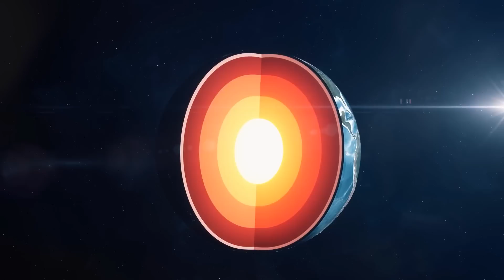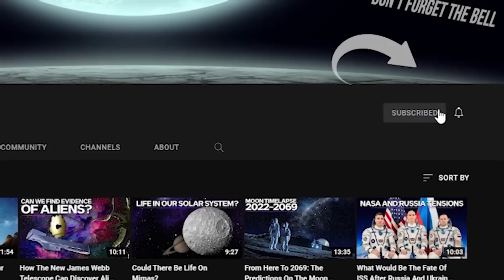What If The Sun Go Out And What If The Earth Stopped Spinning?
What would happen if the Sun went out? Even without being astronomy experts, most of us know that that big yellow thing shining in the sky is pretty important to our existence. And that without it, things down here on Earth would be rather cold and dark. However, we were curious to understand what might happen if our giant source of heat and light suddenly vanished from the sky.
Without neglecting to ask a final question about the consequences of a cosmic braking...
But this I have just described to you is the sequence of events that will lead to its natural death.  Let's instead invent a thought experiment, and try to imagine that the Sun would suddenly go out, like a light bulb -- right at this moment!
What would happen? After how long would we notice it?

At the speed of 300,000 km per second, light takes about 8.3 minutes to cover the distance between the Sun and Earth, which is about 149.6 million kilometers.  So from the moment the sun disappears, it will be a little more than 8 minutes before we know visually what has really happened.
An illusory security that also relates to another famous thought experiment... that of asking: What would happen if the Earth stopped rotating?
Have you ever thought about the possible consequences for life on the planet if the Earth suddenly stopped rotating around its axis and came to a complete halt?
Well. Before we start talking about the disasters you are already surely imagining, it is only fair to point out that right now the Earth is spinning on itself with an angular velocity of 15° per hour, which corresponds at the equator to a speed of about 1670 km per hour.

Video Chapters:
00:00 Introduction
01:45 What would happen if the Sun go out?
08:31 What would happen if the Earth stopped rotating?